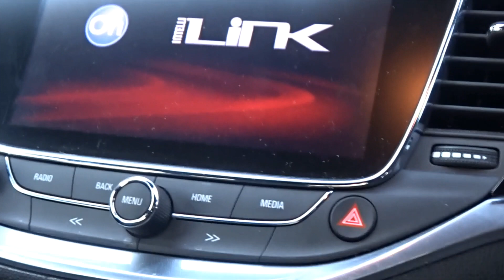BG66PVL Vauxhall Astra 1.6 CDTi 16V 136PS SRi Nav 5dr